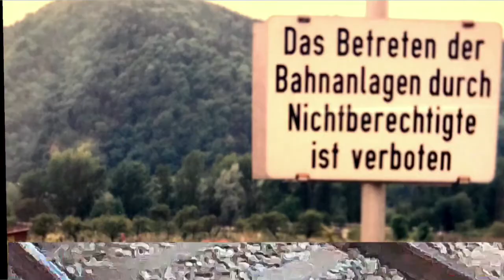"City Night Line" Performed by TO @ Studio U Techno (Original)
Techno music, Composed & Performed by TO (C)2002
Equipments: YAMAHA RY20 as drums & percussion, DX7 as bass, another DX7 as effective backing, QX5 as sequencer, KORG MS2000 as arpeggio sound.

Techno visual, Created & Edited by TO (C)2018
Equipments: Fused, Splice, Photo Trim, Mixing Studio and iMovie.

Dedicated to KRAFTWERK, YMO, Komputer, Orbient, Rechenzentrum, KRAFTWELT, Scritti Politti, The Chemical Brothers, Weather Report, Trevor Horn, Stéphane Pompougnac, Herbie Hancock, “2001: A Space Odyssey” and “STAR WARS”.

This music video was made by only iPhone operation.